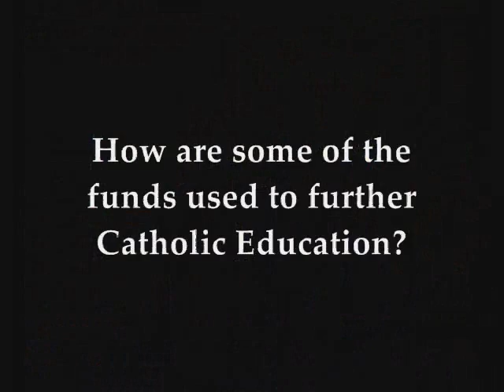Rooted in Faith, Forward in Hope - Catholic Education